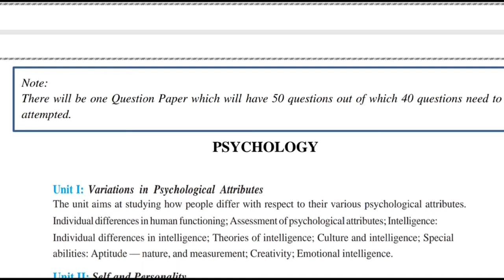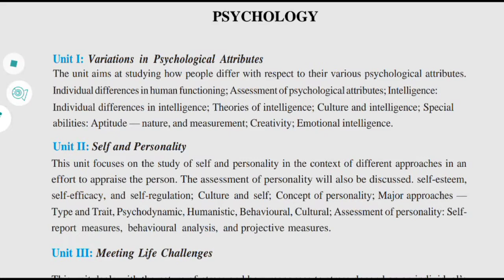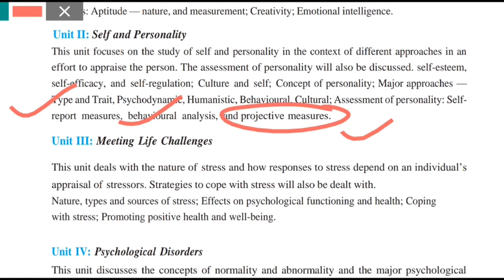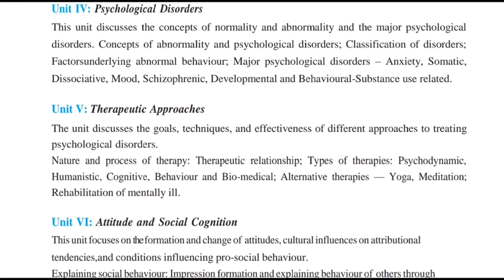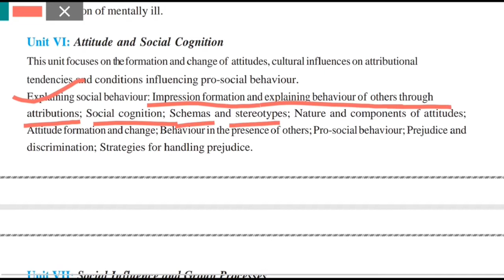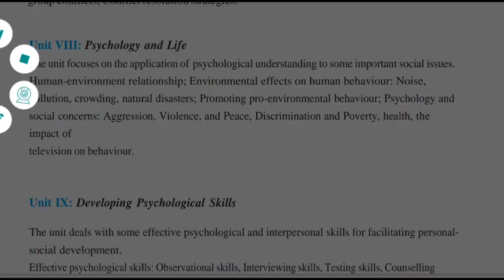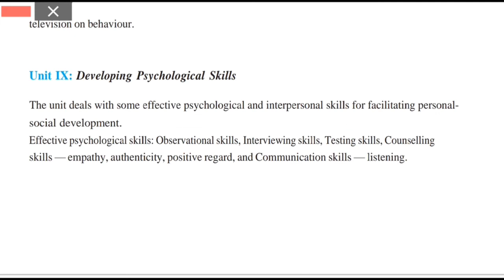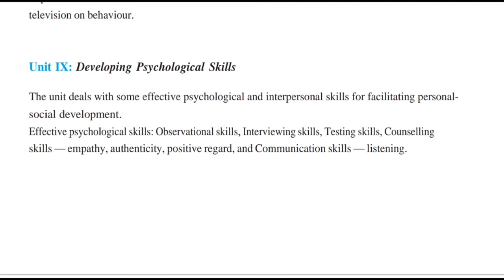CUET 2022 BA Psychology Hons. Syllabus cucet cuet2022 #jmi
BA Psychology syllabus for domain subject